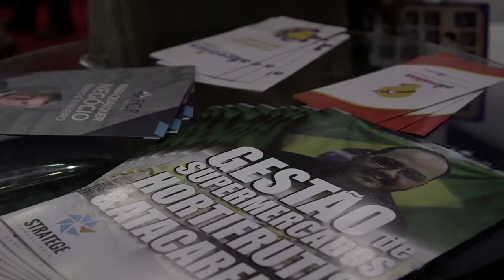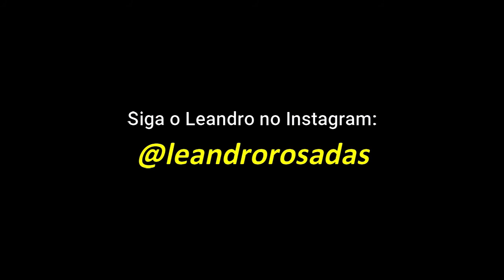Mude as metas conforme a evolução do seu supermercado | 206 de 365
Para estar no meu workshop gratuito Como dobrar os lucros do seu mercado em 45 dias, que vai acontecer dias 10, 12 e 14 de junho, basta se inscrever: